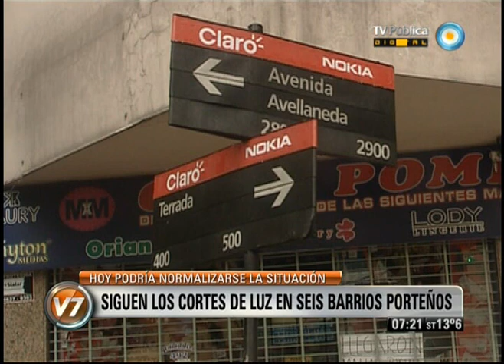Visión 7: CABA: Tormenta con final anunciado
Ante cada lluvia fuerte, la Ciudad cede, los arroyos desbordan y las calles se inundan, generando importantísimas pérdidas a comerciales y problemas de todo tipo al resto de los vecinos. En Avenida Cabildo, por ejemplo, el panorama es desolador. Ademas, la falta de luz continúa afectando a distintos barrios de la Ciudad de Buenos Aires. Varias manzanas de Almagro, Villa Crespo, Flores, Boedo, Parque Patricios y Caballito permanecen sin suministro de electricidad a raíz del apagón registrado el miércoles de la semana pasada. Las concesionarias Edesur y Edenor estimaron que hoy se podría normalizar la situación.Emitido por Visión Siete, noticiero de la TV Pública argentina, el lunes 12 de noviembre de 2012.